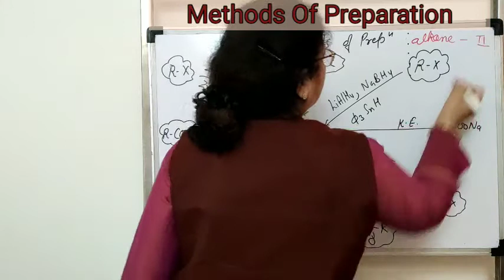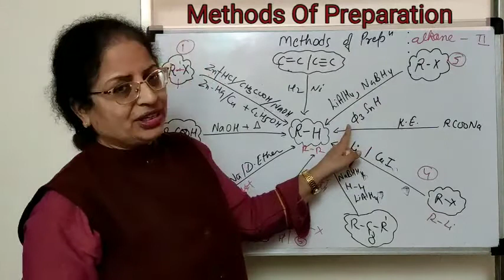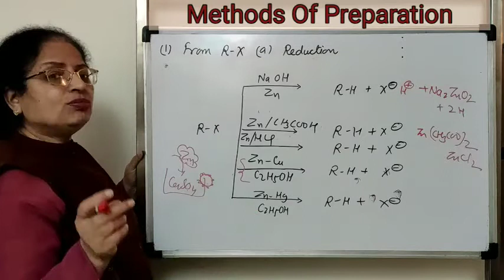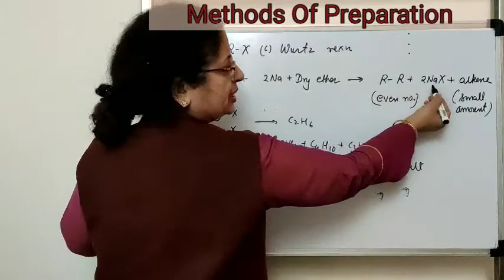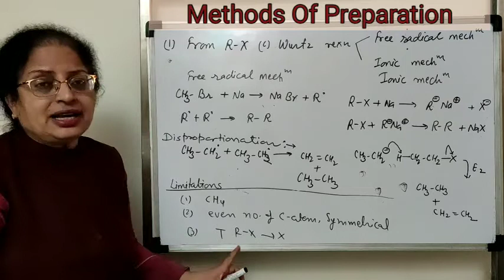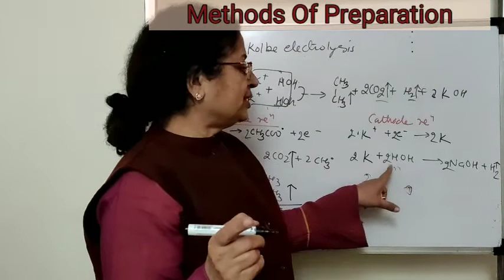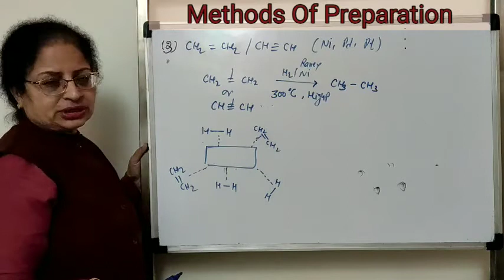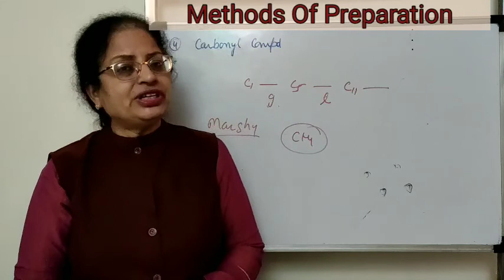Alkanes Methods of Preparation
Alkanes
Methods of Preparation, dr beena ku science